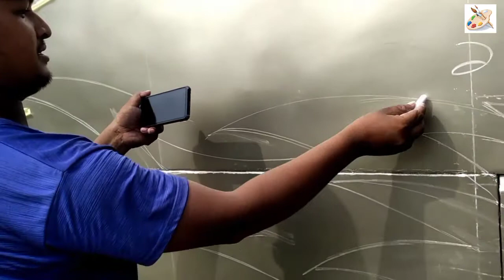How to make eagle bird art with spray machine